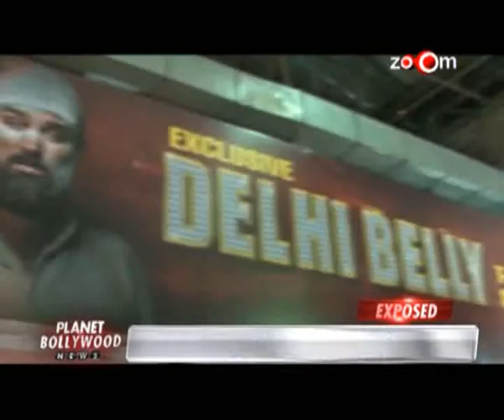Amitabh Bachchan's marketing strategy to compete with Delhi Belly